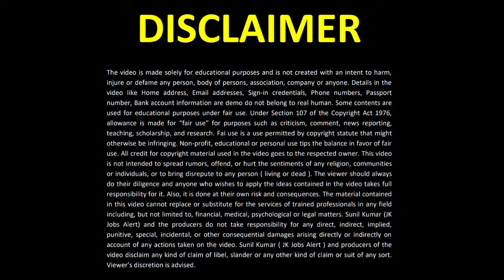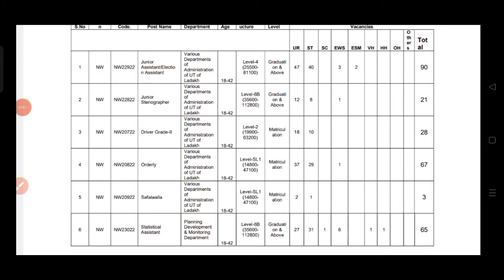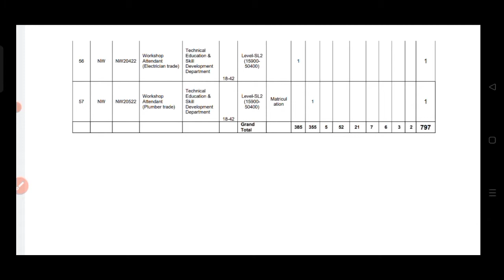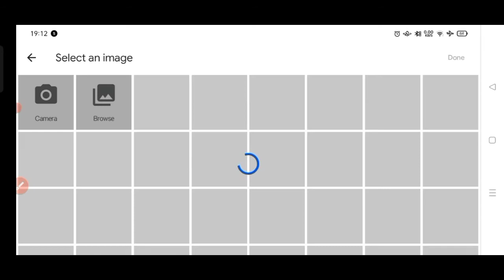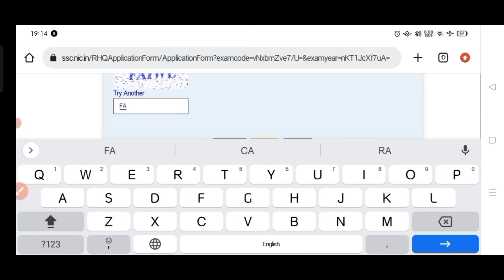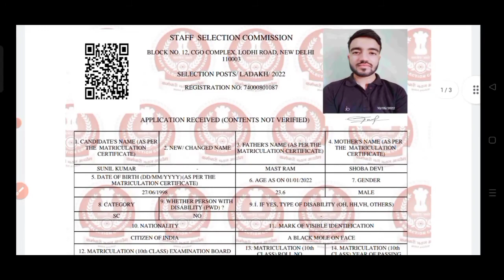How to Apply SSC Ladakh Jobs 2022 ? | SSC Ladakh Recruitment 2022 | Latest Govt Jobs Apply Online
🔵🔥About Video :-Ladakh UT Administration has announced a total of 797 non-gazetted recruitment posts for advertisement by Staff Selection Commission (SSC).797 posts of various non-Gazetted category advertised by SSC for Ladakh today. Applications can be filled till 13 June 2022

🔥🔥 Some Self Studying Best Books for All Competitive Exams :-

🔵 1.Quantitative Aptitude & Reasoning

🔵 2.English for All Competitive Exams

🔵 3.GS for All Competitive Exams

🔵 4.CET Best Book

About us :
JK Jobs Alert